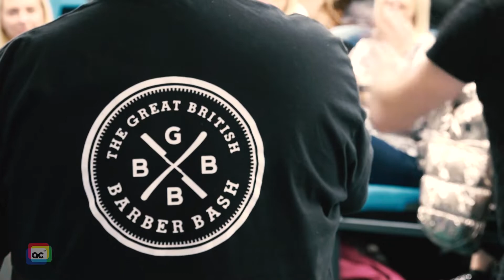Great British Barber Bash | Ayrshire College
Ayrshire College played host to the Great British Barber Bash Team. 2018.

Camerawork By: Lucy Brown, Leon Hamilton, & John Alexander
McGeorge